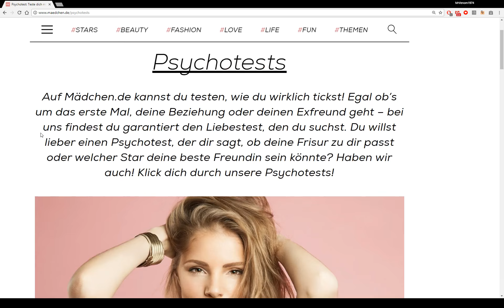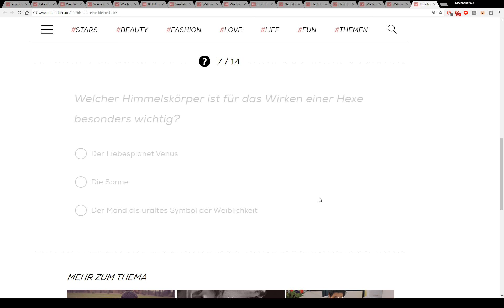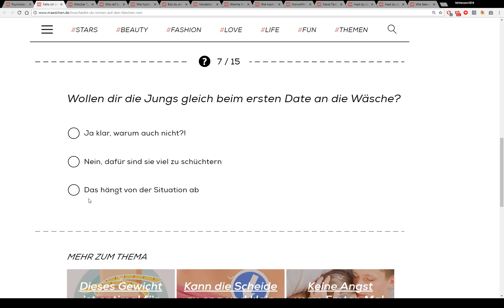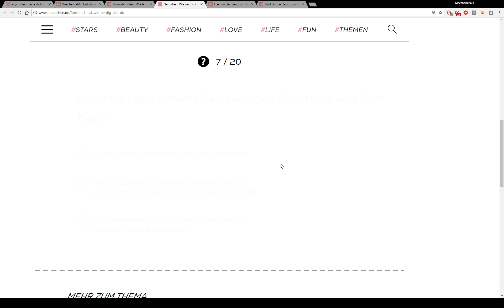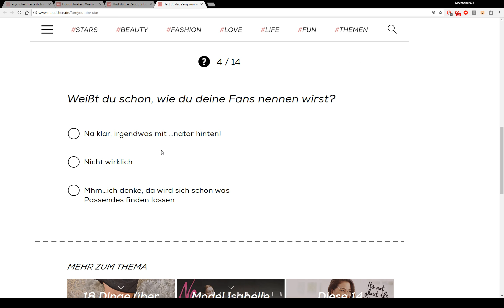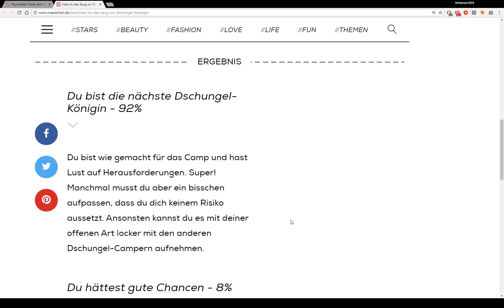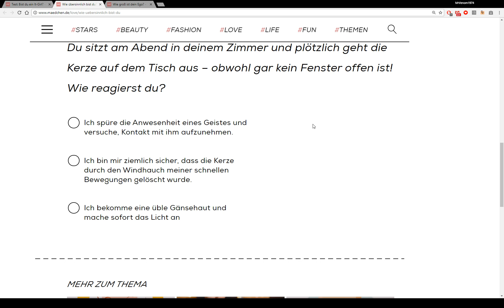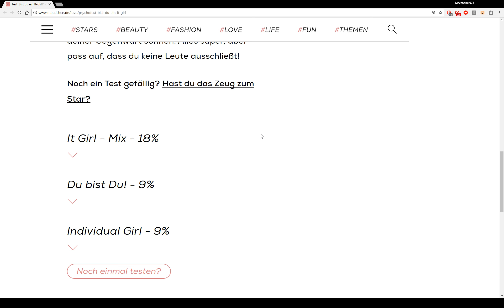Let's Test XXL - Mädchen Edition | mit dem Starkiller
Und wieder wird getestet... ...